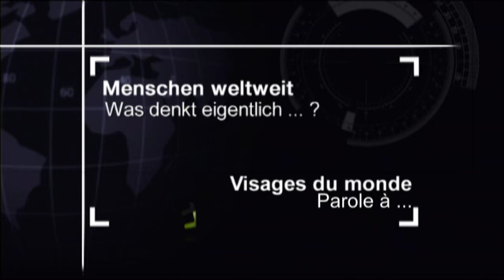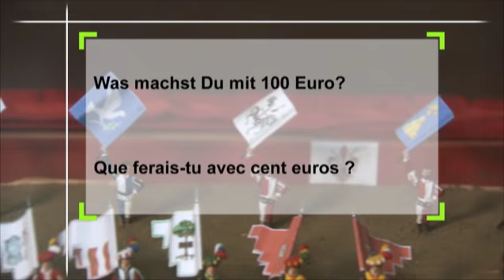Bonus-Material zur 360° - GEO Reportage "Florenz, Fußball bis aufs Blut"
Der italienische Fußballspieler Biagio Cingolani beantwortet die Fragen des Filmemachers.

0:40 Wie hat sich Deine Umwelt verändert?
1:04 Spürst du den Klimawandel?
1:28 Was ist Glück?
1:48 Was ist Dein größter Wunsch?
2:01 Welchen Rat würdest Du einem Freund geben?
2:26 Was machst Du mit 100 Euro?

Florenz, die Wiege der Renaissance, ist alljährlich Reiseziel für Millionen von Touristen aus aller Welt. Die toskanische Metropole läuft dadurch Gefahr, ihre Ursprünglichkeit und Identität zu verlieren. Die Florentiner haben sich jedoch eine uralte Tradition bewahrt, an der nur Einheimische teilnehmen und die mit ihrer Stadt untrennbar verbunden ist: den „Calcio Storico Fiorentino“ - Florentinischer Fußball. Das Spiel ist hart, brachial, primitiv und seit dem späten Mittelalter in Florenz populär. Auch Ärzte oder Rechtsanwälte spielen mit beim harten Florentiner Fußball – doch die weitaus meisten sind Vertreter des traditionellen Handwerks. Man muss den Willen zum Kämpfen in sich tragen, sagt Biagio. „Als ich noch ein Kind war, habe ich den starken und riesigen Männern bei diesem gewalttätigen Spiel zugeschaut und habe mich gefragt: Ob ich eines Tages auch mitmachen kann? Ich habe es versucht und musste mich mit meinen Ängsten auseinandersetzen. Am Anfang ist es sehr schwer, aber wenn du die ersten Schwierigkeiten überwindest, spielst du das schönste Spiel der Welt, und das gibt es nur hier, in Florenz.“